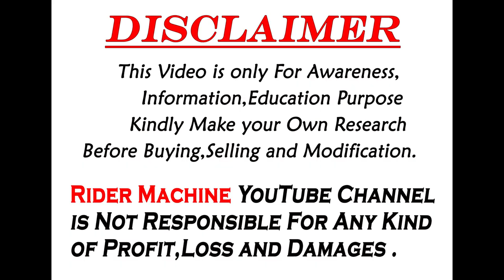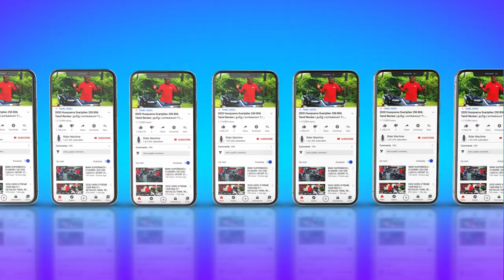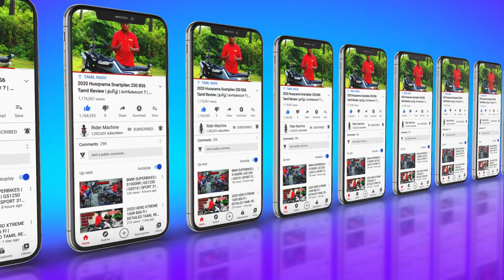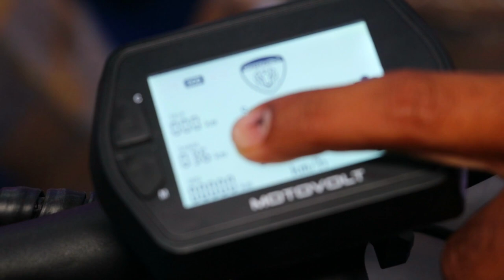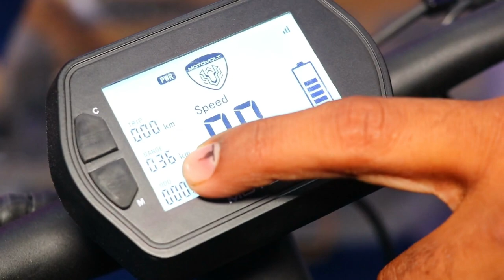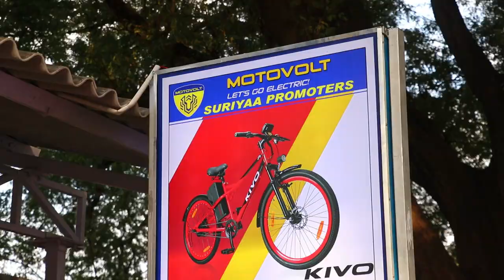Electric cycle low price in tamil || Motovolt Electric Cycle Tamil || Cheapest Electric Cycle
Hi Guys today Video is all about Electric cycle low price in tamil . Cheapest Electric Cycle are Cost Effective And Multipurpose Use ,Portable ,Convertible E-Cycle At Best Price In Chennai (Home Delivery Available All over Tamandu) . Electric cycle is very useful to you if You Planning to Buy this Electric cycle  . Hope You Guys like this video . See you Guys  in next videos. bye bye Guys ...

               CONTACT DETAIL
THANK YOU ALL for your Love and support .

✅SURYA BUSINESS PROMOTERS PVT LTD ( E-Cycle )
✅Address: No.61/8A, Krishna colony, 100feet road, Vadapalani Chennai- 600026,
                        (landmark near sims hospital, next to HDFC headquarters)

✅Address: Sholinghur to ARRAKONAM Road,
                      KONDAPALAYAM, near CAM MAHAL,
                      SHOLINGHUR 631102. RANIPET DISTRICT